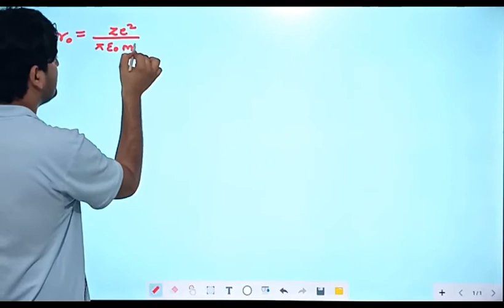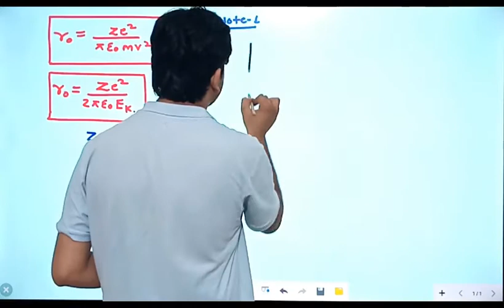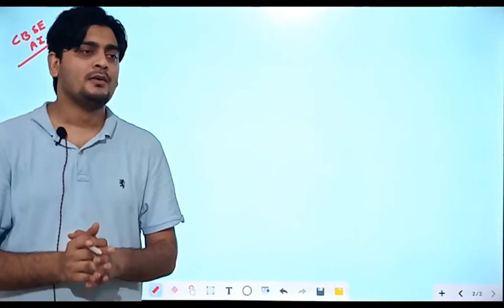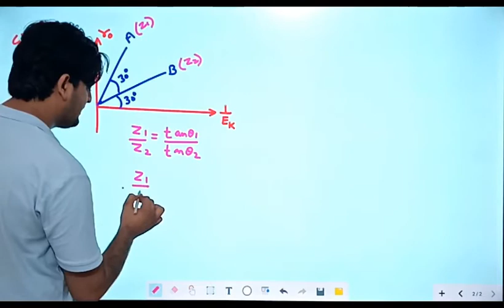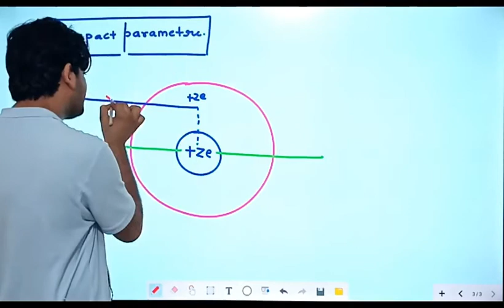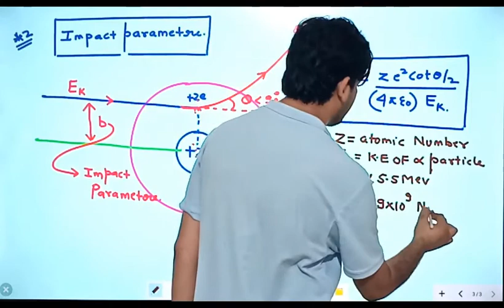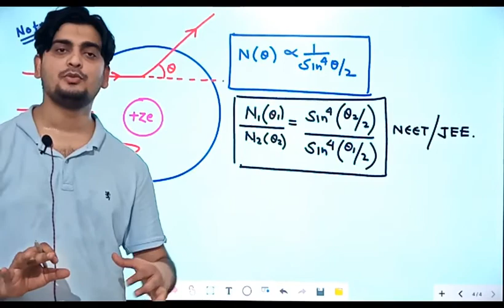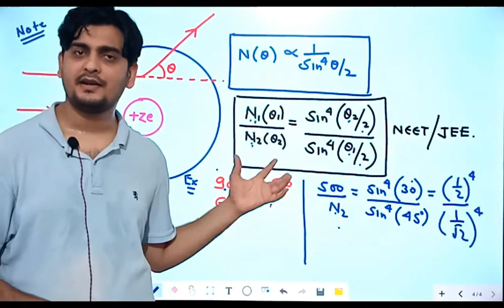LECTURE - 5, CLASS 12TH PHYSICS (IIND BOOK)